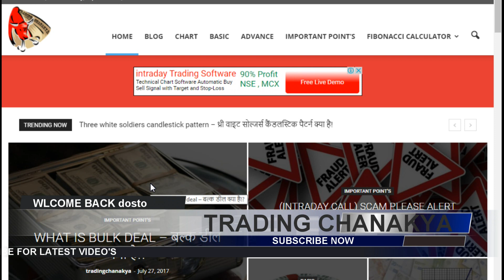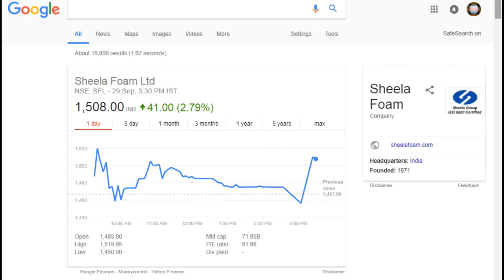ipo in share market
hello everyone this video about for what is ipo in share market. ipo actually full foam is initial public offering. so enjoying this video.